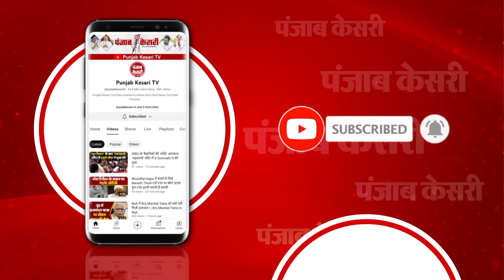Maharashtra MLC Election के नतीजे घोषित, NDA की बहार, MVA को बड़ा झटका | CM Eknath Shinde | NCP | PM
महाराष्ट्र MLC चुनाव में सभी 11 सीटों पर नतीजे घोषित

NDA के सभी 9 उम्मीदवार जीते

BJP-5, शिवसेना शिंदे गुट के 2 उम्मीदवार जीते

NCP अजित पवार गुट के 2 उम्मीदवार जीते

कांग्रेस के 1 उम्मीदवार की जीत

महाराष्ट्र MLC चुनाव में कांग्रेस के वोट बंटे

कांग्रेस के 7-8 MLA ने क्रॉस वोटिंग की

क्रॉस वोटिंग से MVA के 1 उम्मीदवार की हार